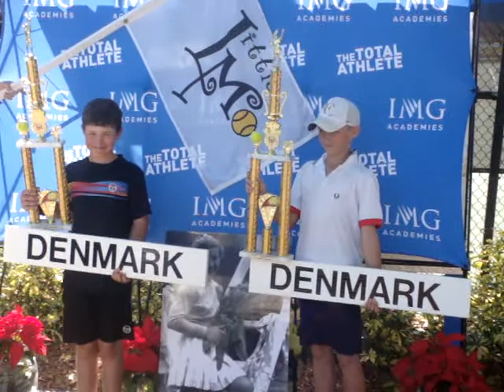Little Mo Internationals. Sebastian Grundtvig (Denmark) & Eric Vanshelboim (Denmark).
13 December 2011. Little Mo internationals. U-10 tournament. Bradenton, Florida, USA. IMG Bollettieri Academy. Boys Singles. Award ceremony.